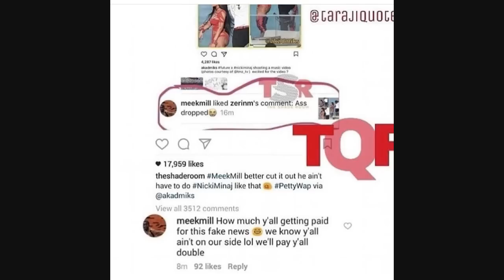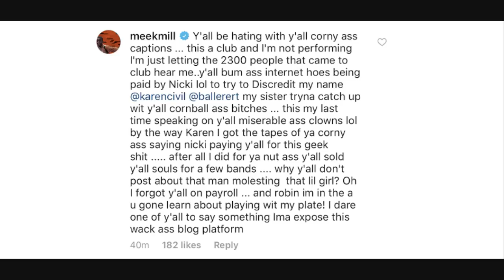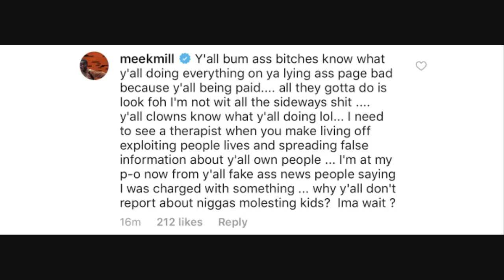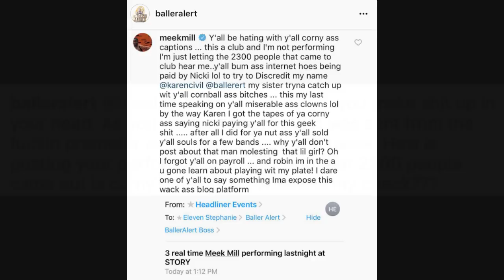Meek Mill accuses Nicki Minaj of Paying Blogs to make him Look bad!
DJ Akademiks Speaks on Meek Mill Accusing Nicki Minaj of Paying Blogs to make him Look bad!